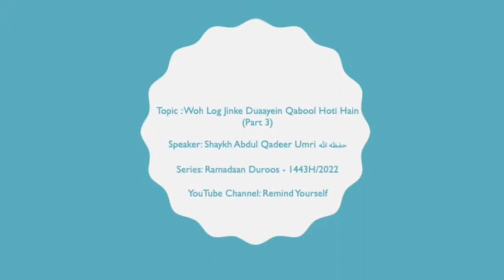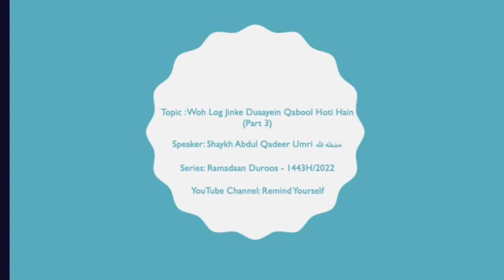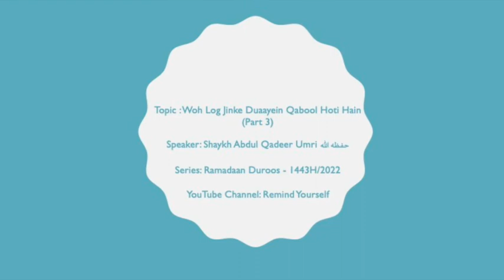Woh Log Jinke Duaayein Qabool Hoti Hain Part 3 | Shaykh Abdul Qadeer Umri حفظه الله | Ramadaan Duroo